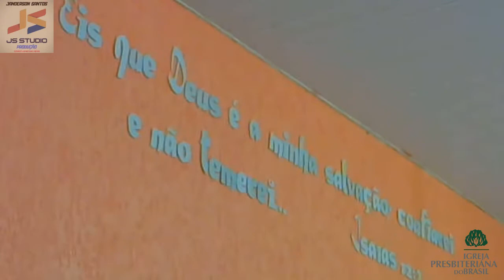CULTO DE AÇÕES DE GRAÇAS PELOS 19 ANOS ANUNCIANDO O EVANGELHO - IGREJA PRESBITERIANA DO BRASIL